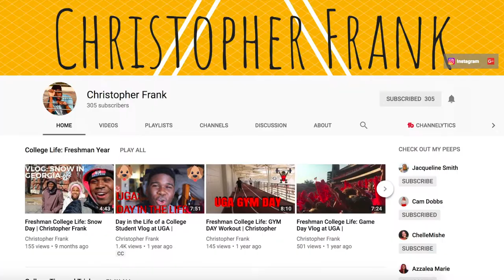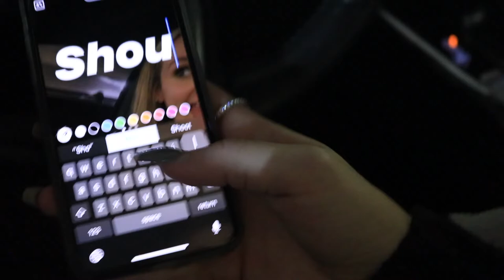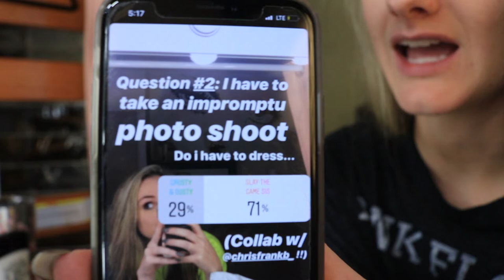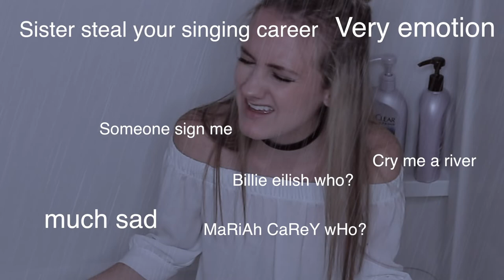Instagram Controls my Life // collab with Christopher Frank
Jacqueline

Chris's instagram: chrisfrankb_